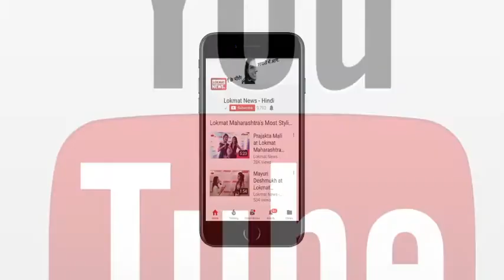Mumbai Live News: MNS Workers Broke Gujarati Sign Board in Mumbai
Raj Thackeray's party MNS has once again returned to its Marathi card issue. The party raised issues like farmers suicide, toll ban, blue print of development, but they could not get special success. Once the party, once North Indians targeted by MNS, this time Gujarati on target this time. On Monday, party workers broke Sign Boards written in Gujarati in several areas of Thane.

राज ठाकरे की पार्टी एमएनएस एक बार फिर अपने 'मराठी कार्ड' मुद्दे की तरफ लौटी है। किसानों की आत्महत्या, टोल बंदी, विकास की ब्लू-प्रिंट जैसे मुद्दे पार्टी ने उठाए, मगर उनको खास सफलता नहीं मिल सकी। एक समय उत्तर भारतीयों को एक बार टारगेट कर चुकी पार्टी ने इस बार गुजराती को निशाने पर रखा है। पार्टी कार्यकर्ताओं ने सोमवार को ठाणे के कई इलाकों में गुजराती में लिखे साइन बोर्डस के साथ तोड़-फोड़ की।